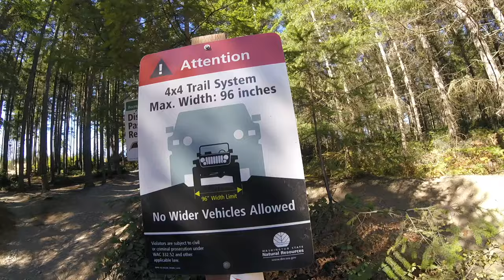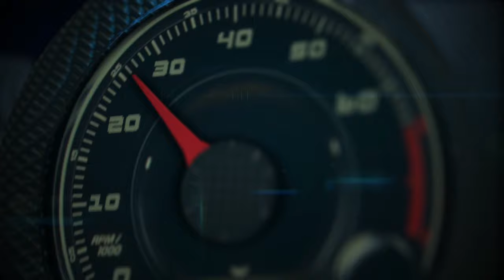2017 Volkswagen Golf Alltrack 1st. off-road Test Drive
The Golf Alltrack, the eagerly awaited derivative of the Golf SportWagen, marries that vehicle’s practicality and fun-to-drive nature with the capabilities of 4Motion® all-wheel drive and rugged exterior styling. The Alltrack offers an affordable yet upscale alternative to existing all-wheel-drive wagons that are on the market.

The Alltrack uses Volkswagen’s powerful yet fuel-efficient 1.8-liter TSI® turbocharged and direct-injected four-cylinder engine, which makes 170 horsepower and 199 pound-feet of torque. The TSI engine will initially be offered with a six-speed DSG® dual-clutch automatic transmission, with a six-speed manual transmission available later in the model year. The latest generation 4Motion all-wheel-drive system features a fast-acting center differential. Golf Alltrack will be available in three trims—S, SE and SEL—and will be in dealer showrooms in October.